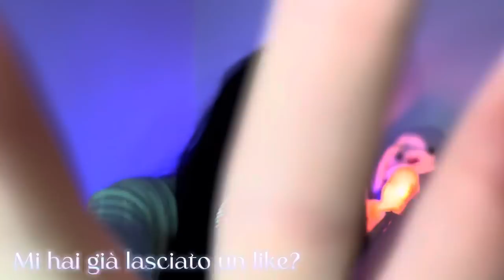KISS SOUND E SOSPIRI INTENSI Per il tuo benessere mentale ASMR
Un video pazzesco per addormentarti dolcemente

✨Antonella Cavallo

✨Peppe Devil

✨ Lucia Rita Sabbio

✨ Livia Bertuluci

Ecco il link tiktok 👇 Seguimi ❤️